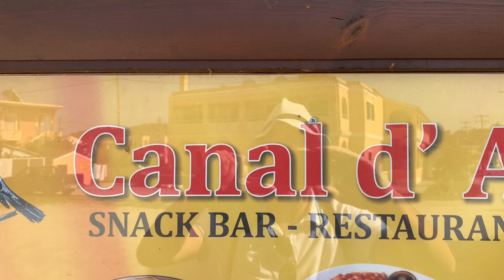Corfù - Sidari Beach, Canal d'Amour e Agios Stefanos Beach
Credits:
*Video: iPhone Xs
*Editing: IOS iMovie
*Soundtrack: Sentimental Day (BRUNO FREITAS) - HookSounds.com